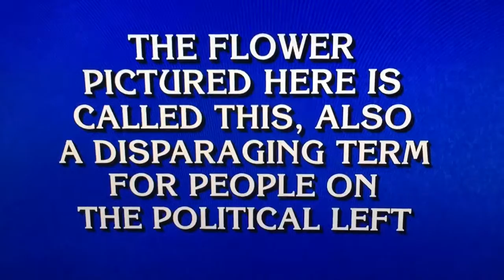Bleeding Heart Liberals or Pansies